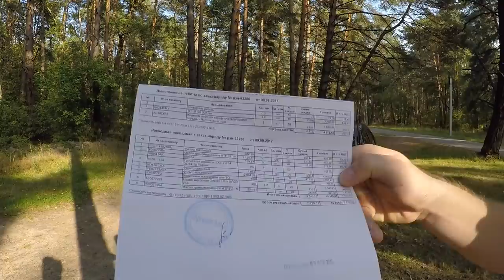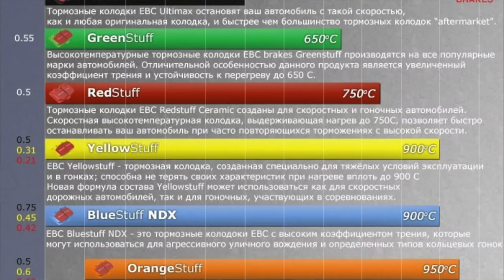Моя Мазда 6 начинает СЫПАТЬСЯ? +3 гарантийных случая! Что будет дальше?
Всем привет! 1. В начале ролика есть краткая информация о коллективном сговоре. 2. Прошел 6-ое ТО на 90,000 пробега. Выявили гарантийную замену опорных подшипников (оба), замена правого амортизатора, поддон двигателя слегка стал запотевать пока что ведем наблюдения, но как вариант будут по гарантии проклеивать! Свечи, что поменял 15,000 назад (не оригинал) проявили себя на оценку 2 балла, на 105,000 поставлю новые, оригинал. Тормозные колодки задние износ 80% на 105,00 также заменю на новые, заменили болванку руля по гарантии, облез. Промыли датчик омывайки, из-за плохой жидкости он не корректно работал, был грязный. Поменял частично масло в коробке еще раз, залил 3,6 литра. На работу коробки, двигателя и авто в целом нареканий нет! Перечисленное выше устранят по гарантии так как это все в следствие не качественного производства, а не по моей вине как водителя. В трейд ин оценили в 1,000,000 - 1,050,000 рублей + бонус за мазду на мазду 95,000.